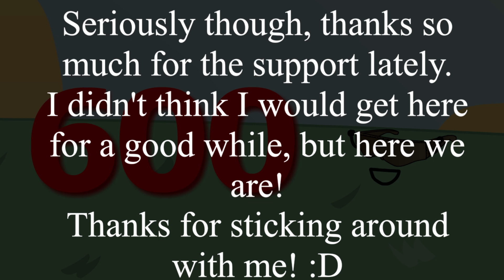600 Subs Special - A short animation.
I've haven't been feeling that well lately, so I've been resting and stuff. Hopefully this really short animation is good enough 👍